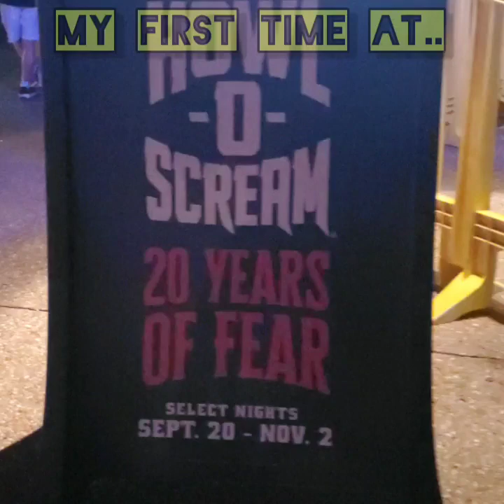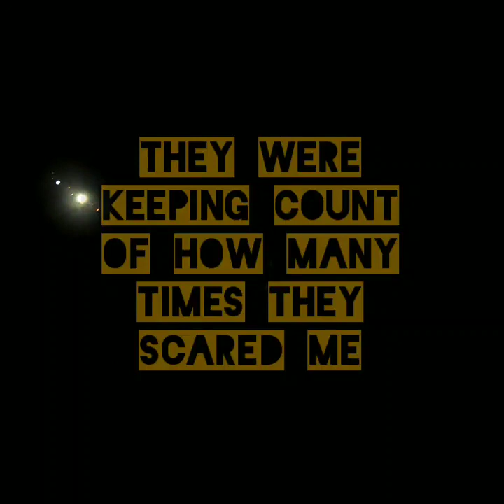2019 Howl-O-Scream @ busch Gardens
**Some language and Flashing lights**
**Many not be suitable for little Ones** Scare zones  , Howl-O-Scream bush gardens Tampa fla